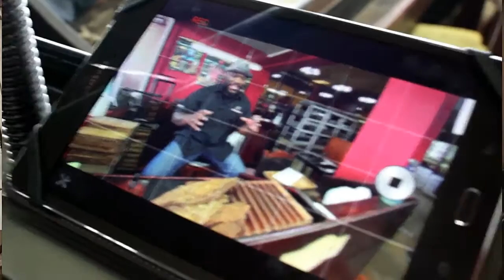Stogie TV Seed to Cigar Documentary Part 3 of 3 AJ Fernandez Cigar Factory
In this episode you will learn about the amazing AJ Fernandez compound.

Filmed at the AJ FERNANDEZ factory in Esteli, Nicaragua.

This Show has great segments for the true cigar Aficionado. We feature the industry icons, history, and education like you never seen before.

Do these names sound familiar?

StogieTV.com the 1st TV to feature the world of Cigars!!!